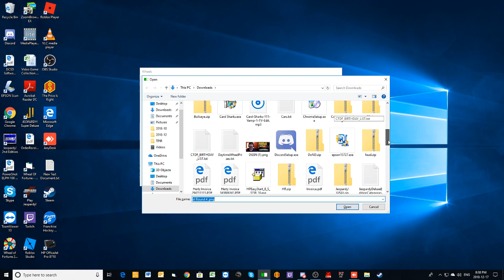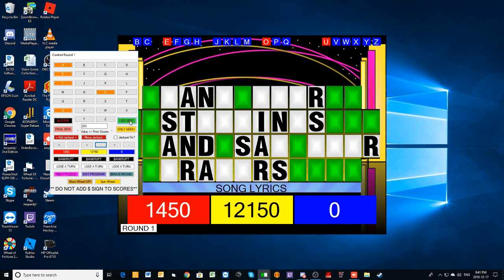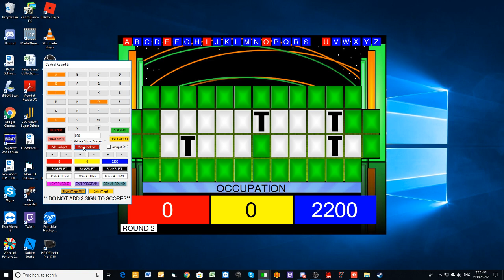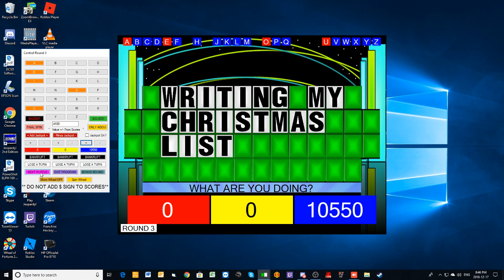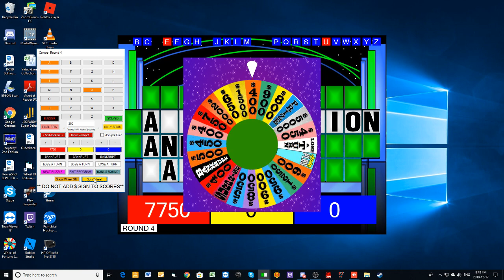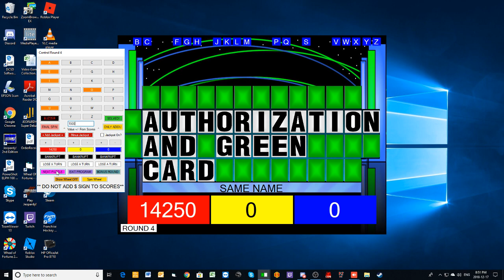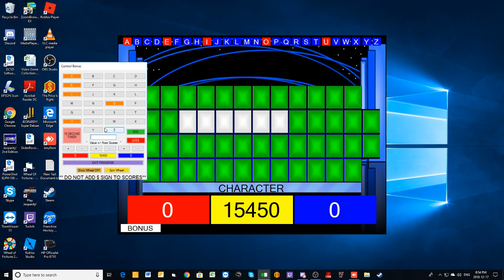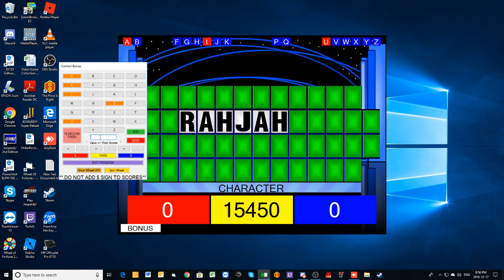Nighttime Wheel Of Fortune Episode 12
Here's episode 12 of the nighttime Wheel Of Fortune. In this one, we have Alex Houle, Marty Bingel and Jason Meyers.